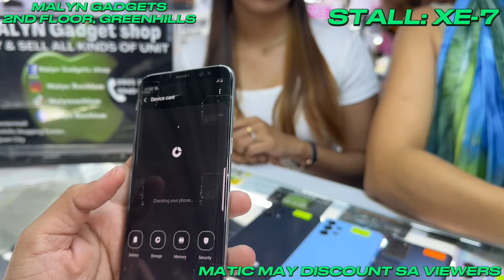SALE NG MGA SAMSUNG ANDROID PHONES DITO SA GREENHILLS! GRABE BABA NG PRICES DITO! SAMSUNG S21,22,23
STALL NUMBER: XE-7 MALYN GADGETS GREENHIILS